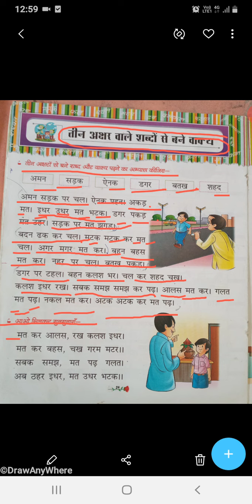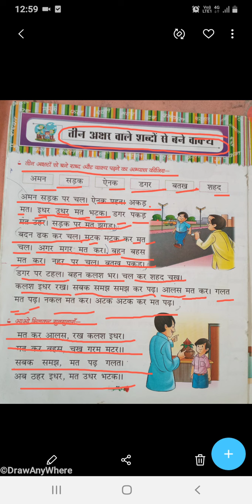Hindi Oral - Teen vardon ke wakya